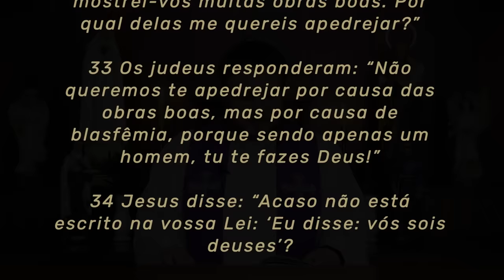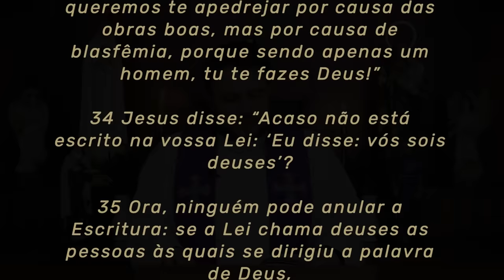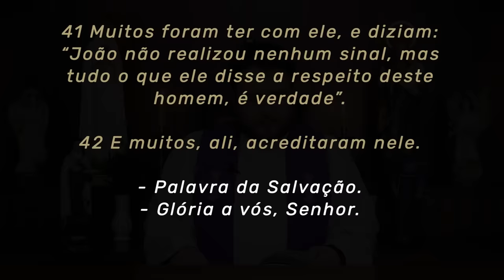Homilia Diária | Sexta-feira - 5ª Semana da Quaresma (Jo 10,31-42)